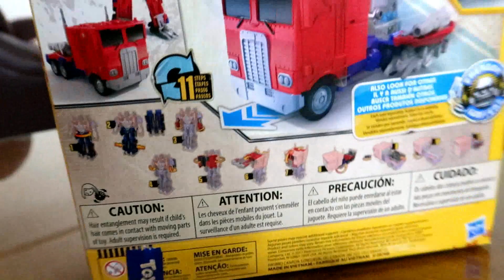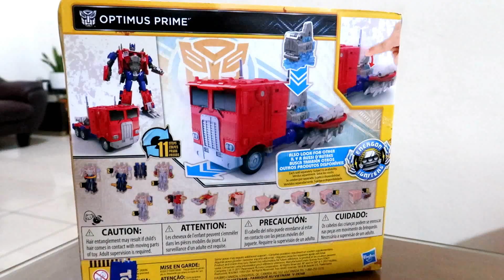Ethan Playing His OPTIMUS PRIME Transformers Car | How to Assemble Robotics Toys For Kids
Ethan  New Toys
- TRANSFORMERS - OPTIMUS PRIME

* Transformers Bumblebee Movie Figure * video.